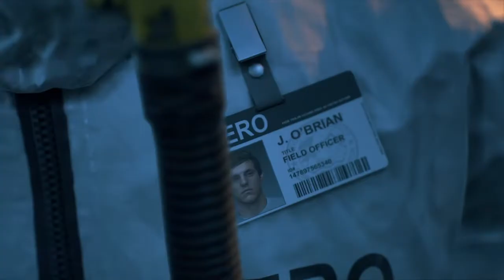DAYS GONE Walkthrough Gameplay 4K PART 1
#(AMM-GAMING)